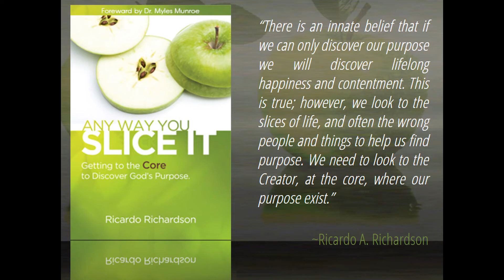The Beatitudes | Ricardo Richardson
Jesus preached the sermon on the Mount recounting eight blessings to His disciples and the people. Blessed are the poor in spirit, blessed are the meek, blessed are those who hunger and thirst for righteousness, and blessed are the peacemakers. The Beatitudes are the belief system of Jesus Christ. In other words, they are the attitudes that we should be! MUCH LOVE. Created by A Planted Seed.